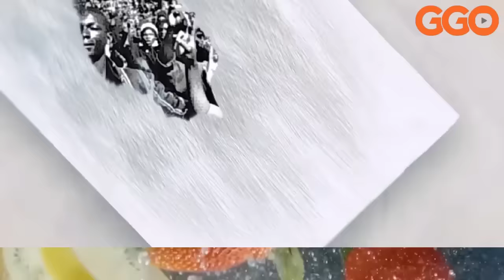SOWETO BYARI AMARIRA UMUNSI POLISI IBYUKA IRASA ABANYESHURI| IMPINDUKA ZAVUYE MU MUVU W'AMARASO